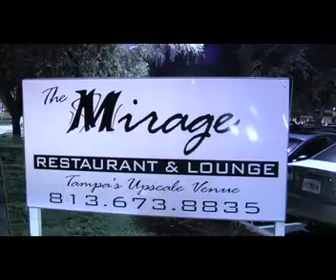Salsa Dancing in Tampa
Good Life Tampa Bay hit the dance floor at Mirage Night Club for a night on the town with a little Latin flare. Mirage's Salsa Caliente Friday heated up the night with one of the hottest dance floors in town and first class bottle service.

The 'Good Life Tampa Bay' TV show airs on MOR-TV,
ION-TV and on 'This TV Tampa Bay'. 'Good Life Tampa Bay'
is produced by In the Zone TV.
More information please contact 'H' John Mejia at